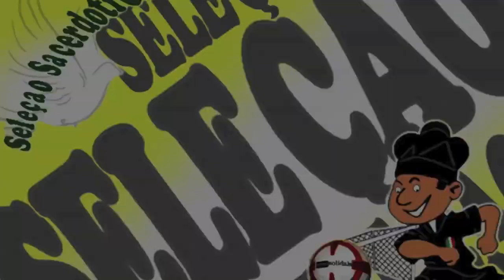Un pallone per un sorriso 2012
10 dicembre, ore 20 - PalaDesio (Desio,via Agnesi)